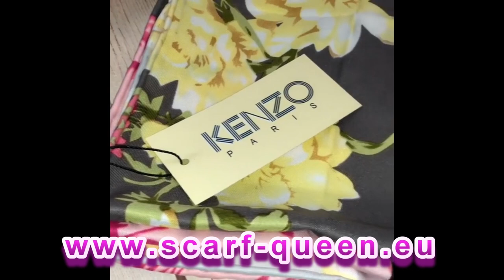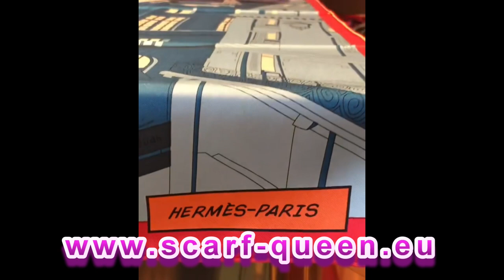for scarf lovers 429